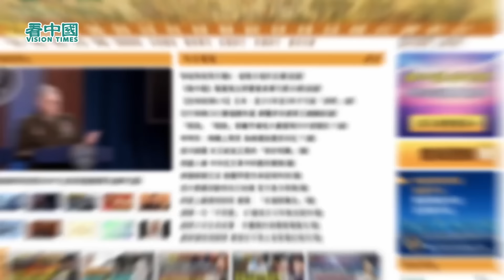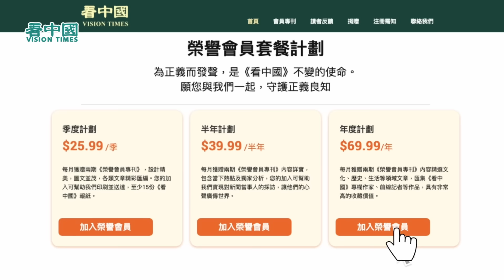【精彩】專訪在臺港生陳維聰：朝小野大? 賴清德勝選唔輕鬆 藍綠基本盤仲好穩 柯文哲今次火力不足 4年後成第三勢力? 在臺港人要分清 係愛臺灣定擺脫中共